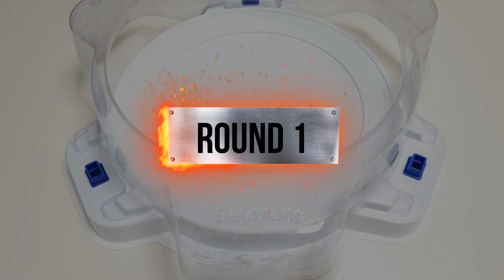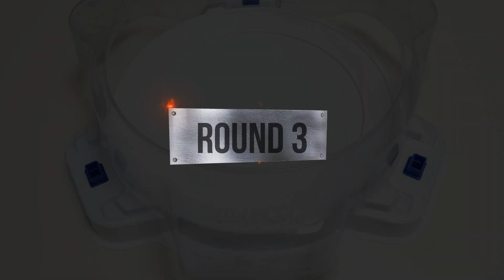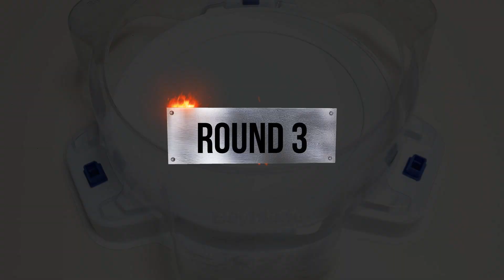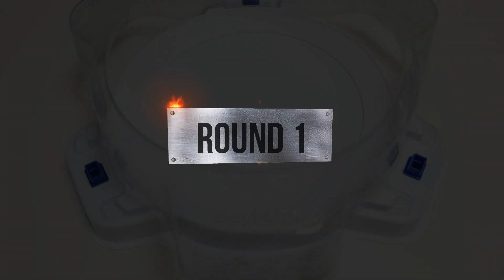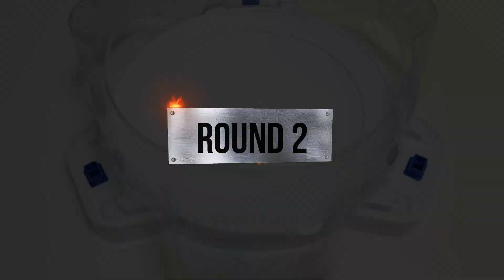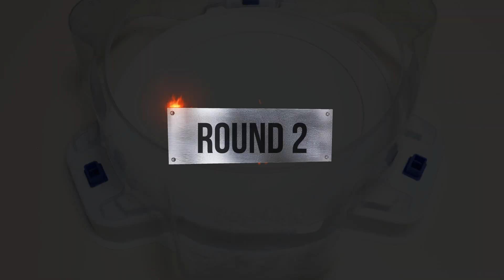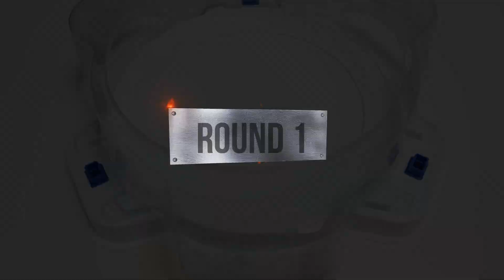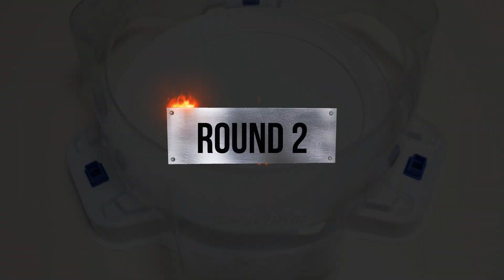Beyblade Burst BU 【 Divine Belial VS ALL Season 5 Sparking 】 Marathon Battle 베이블레이드 ベイブレードバーストBU